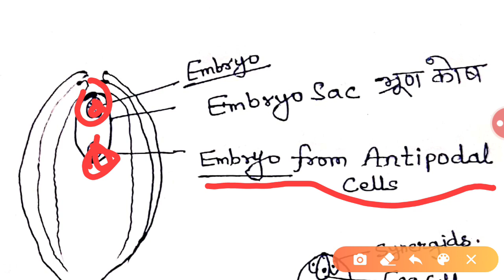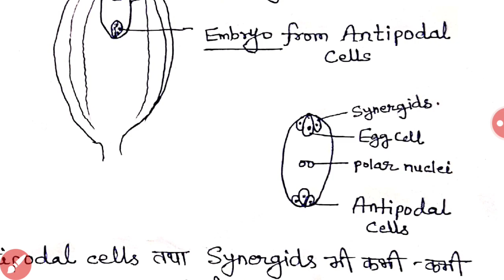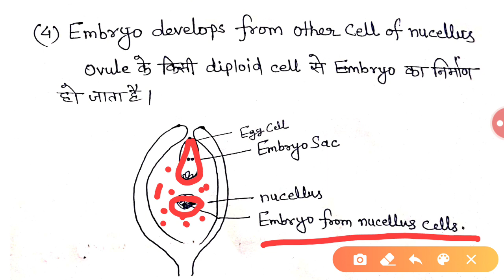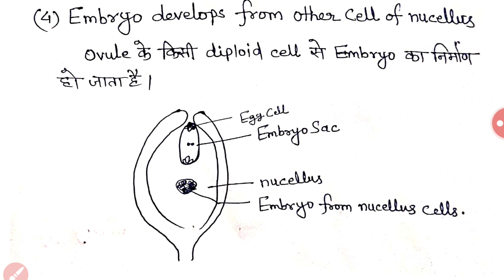Polyembryony (hindi)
Polyembryony - development of more than one embryo in an ovule.